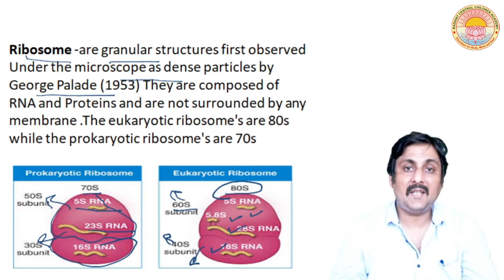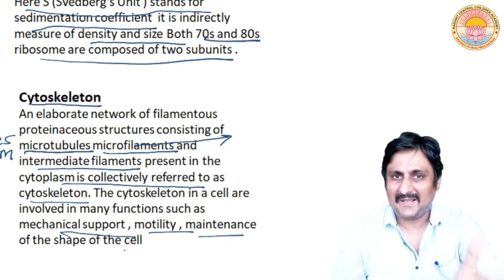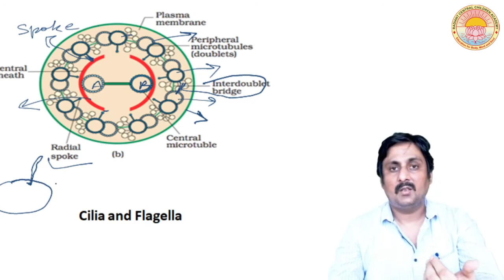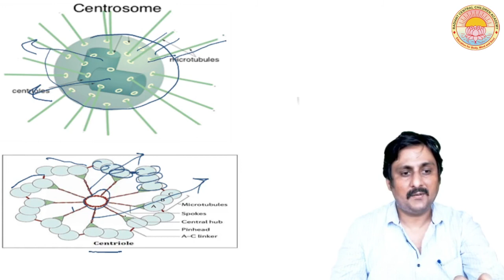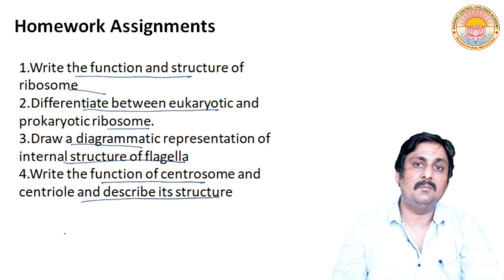Cell - The Unit of Life I Lecture - 7 I Class - 11 I C.B.S.E. Board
Eukaryotic Cell - lV